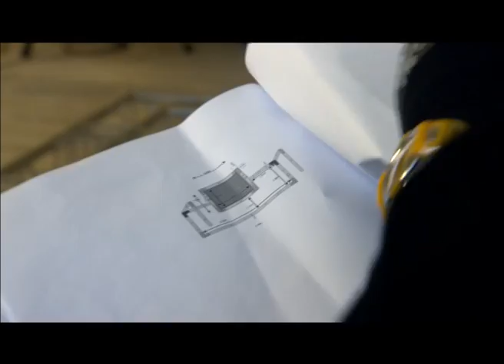Labour deputy leader Toni Abela